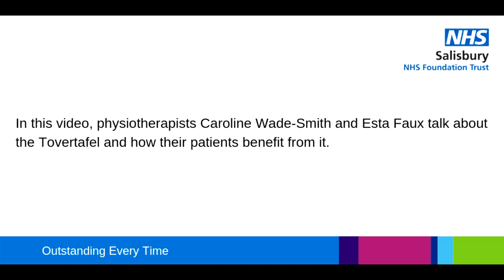Salisbury District Hospital - 'Magic table' technology for dementia patients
The magic table projects interactive light displays, designed to motivate the mind and inspire elderly patients, including those with dementia, to be more active.